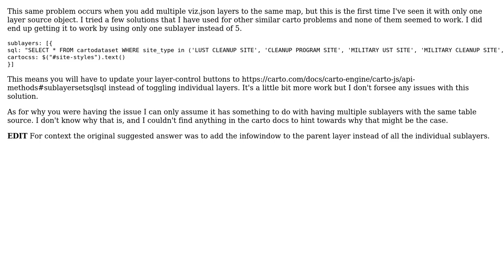GIS: How to get sublayer infowindow to close in Carto.js?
With thanks & praise to God, and with thanks to the many people who have made this project possible! You are responsible for your own actions.